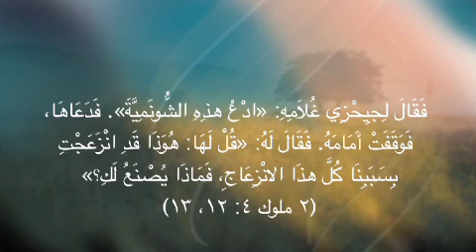من هي المرأة الشونمية؟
الطيبة والعطاء هي من اصعب الصفات وجودا في عالم يحاوطه الشر من كل جهة، على سبيل المثال عن الطيبة "المرأة الشونمية" التي استضافت اليشع رجل الله في ايام زيارات بلدتهم، بل اتفقت يعدّوا هي وزوجها عليّة للنبي اليشع، اعدوها وفرشوها بالاثاث لكي يرتاح كلما زارهم.